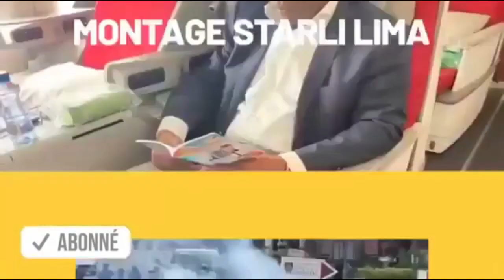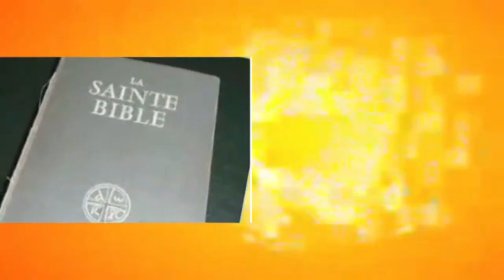NE VOTEZ PAS FÉLIX TSHISEKEDI.... ALAIN BOLODJWA FAIT CONTRE CAMPAGNE FÉLIX N'EST PAS COMPÉTENT